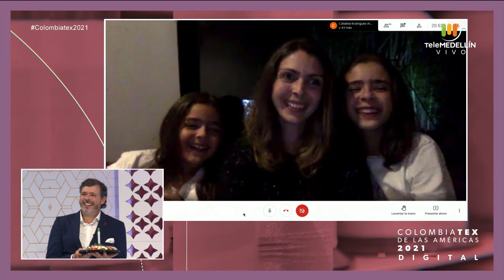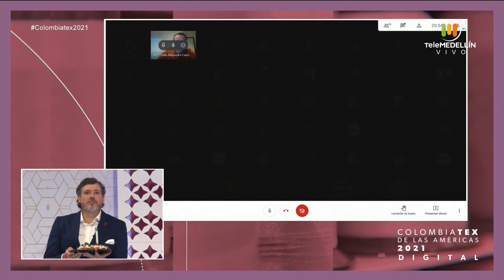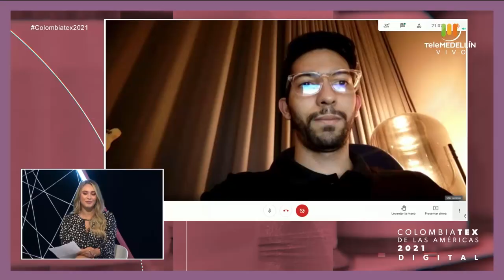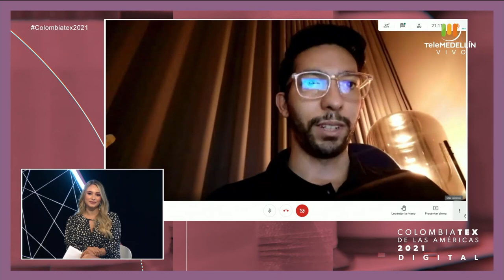Colombiatex 2021 [Especial 4 de febrero] Telemedellín